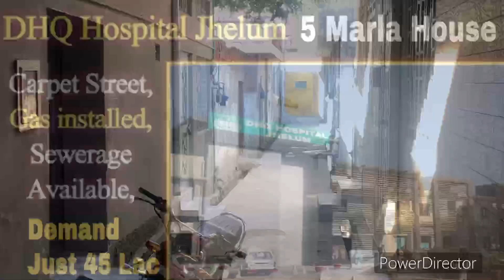House for sale in jhelum Pakistan Near DHQ Hospital | Cheapest house for sale in jhelum Pakistan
We are providing best service in all our jhelum city and sided area.if you need any property like residential commercial and agricultural you may contact.It is the best platform related to property in Jhelum
Thanks ❤️